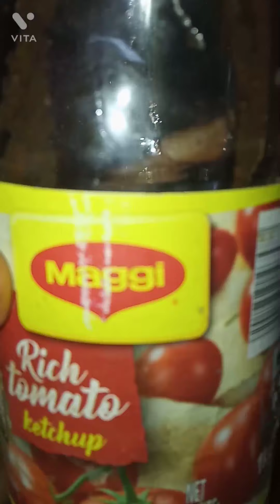How to cook easy delicious😋chicken curry at home 😊it's very easy :try it at home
Red chilli powder -1tpsn
coriander powder-1tpsn
turmeric powder-1/2 tpsn
salt -1tpsn
sarso ka oil
refined oil
water-1cup
chicken
tomato sauce -1tpsn
homemade chatni
garlic paste
ginger paste
onion paste
Hatkora